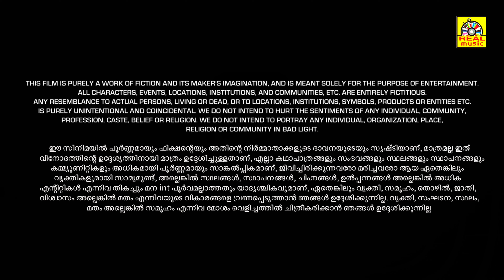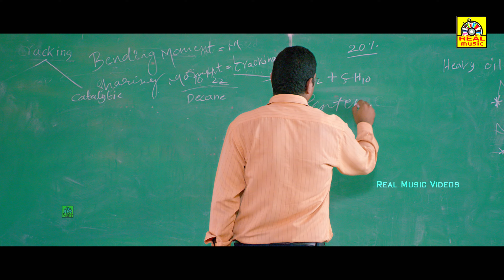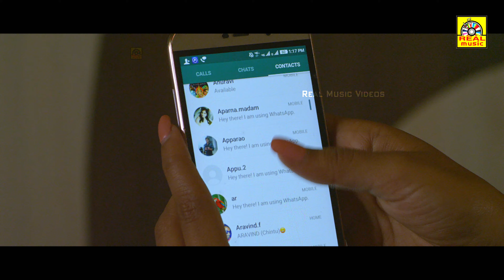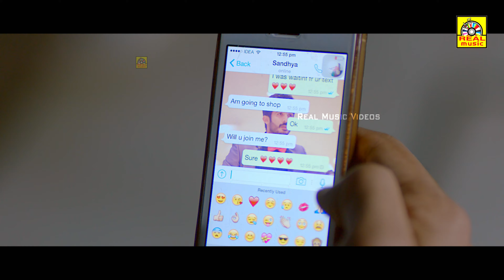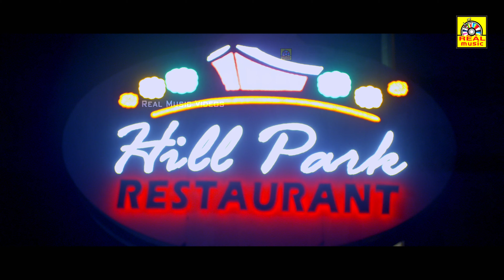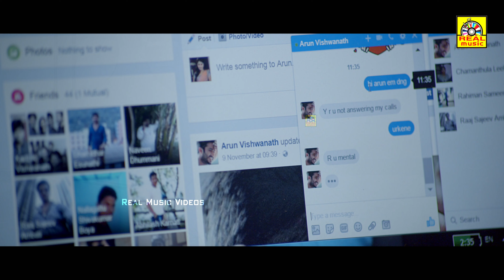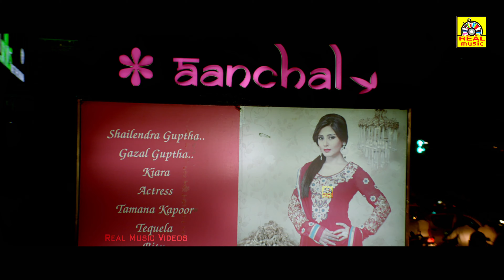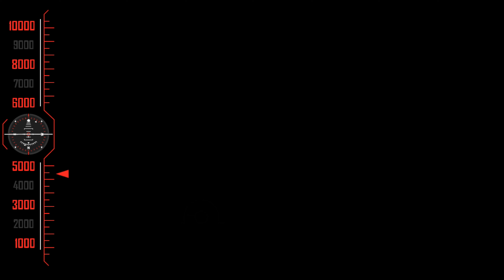Idi Maa Prema Katha (IMPK) Exclusive Malayalam Dubbed Movie Ravi | Meghana Lokesh,Priyadarshi || 4k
Idi Maa Prema Katha is a Malayalam Dubbed movie starring Anchor Ravi and Meghana Lokesh in prominent roles. The movie also stars Prabhas Sreenu, Priyadarshi Pulikonda, Tulasi Shivamani and Vizag Prasad.

Anchor Ravi aka Ravi Rakle is an Indian Television Presenter and actor who mainly works in Telugu Industry. He was born on Wednesday, September 19, 1990, to Mathurnath Rakle (Indian Army) and his wife Uma Rani in Hyderabad, Telangana, India.

Ravi has a younger sister, named Suvatsala. After completing his 10th, he then joined the army to survey the country near Pune. After six months of training, he left the army and completed his degree.

Ravi started his career as a choreographer and taught dance for sangeet parties. Ravi ended up meeting Nagarjuna, who encouraged him to get into the TV industry first, to learn the craft before pursuing a career in acting.

In 2009, Ravi started his career as a Host with the “Something Special” show along with ‘Lasya Manjunath’ on Maa Music. He got huge fame and became busy as an anchor. He then hosted few shows like Adalla Majaka, Mondi Mogudu Penki Pellam, Patas, Adhirindi,

©RealMusicIndia✅
அனைவருக்கும் நன்றி...